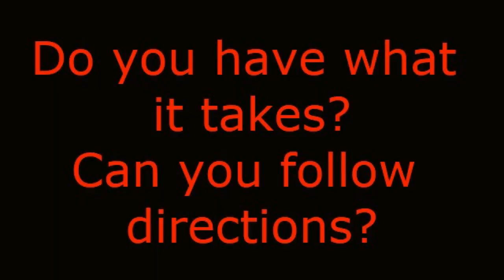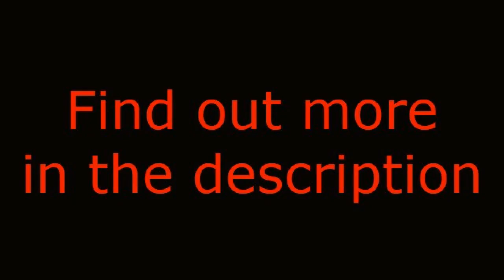Bench Press Program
What's the single most question asked about someone who works out?  How much ya bench?  I'm sure we've all been asked that question.  I made this video to show you how I went from skinny and weak to muscular and strong.  There was a time I struggled to bench 135 lbs.  I was so embarrassed, I used to hit the gym at off peak times to avoid the smirks and giggles when trying to grind out a set of 135.  I even bought a used bench from Craigslist just to increase my bench to avoid “Chest Day” at the gym.

The turning point for me was a Bench Press Program a friend recommended.
I followed the program to the “T” and my bench started climbing within the first few weeks.  I now bench 405 lbs for reps and my next goal is 450 lbs within the next few months.  This bench press program taught me the science behind building muscle and strength.  An impressive bench requires commitment and hard work.

I'll give you a few inside tips from the bench program:

-You can only build muscle by getting stronger

-Your body will never grow from lifting the same weights and doing the same exercises day after day.

-The little 2-1/2 lb weights you find in the corner of the gym can contribute to your over all bench every week

-Heavy lifts and proper bench technique releases natural anabolic hormones into your bloodstream giving you stronger and bigger muscles

-The #1 mistake people make when failing to bench more weight

-A big bench incorporates many more muscles other than pec muscles

-It doesn't matter if you have long arms, shoulder pain, wrist pain or sub-par genetics

-You'll learn about over training, rest and recovery

-You'll learn the correct bench press technique by using your lats, wrists, hand placement on the bar, feet placement, breathing and back arch

-Variations to gain more muscle

-Correct amount of rest between sets

-Assistant exercise to increase your bench

-Mindset and goals

-How to prevent injuries

 One draw back on this bench program is they don't talk about the importance of the actual bench.  I've had all kinds of problems from using an incorrect bench including: aching shoulder blades and having to get massages from muscle knots in my back.  You will never achieve your full potential by using an inferior bench.  In power lifting, there is a sanctioned bench that has to meet strict height and width requirements.  The power lifters had this figured out since the 1970's.  I have included a link to a perfect legal and comfortable bench for those choosing to work out at home.  This is the same bench I use every week and the same bench I'll die trying to push the 500 lb barrier.
Competition Bench

Good Luck!!